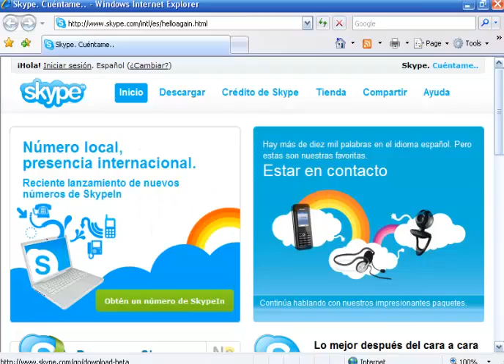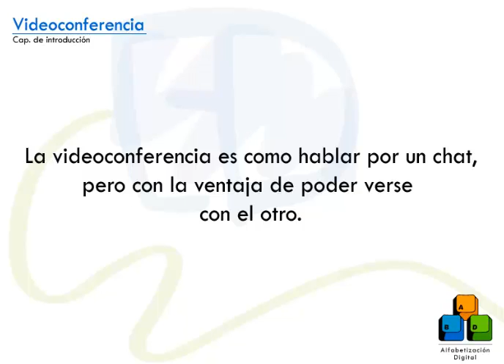Videotutoriales RedTIC_Videoconferencia